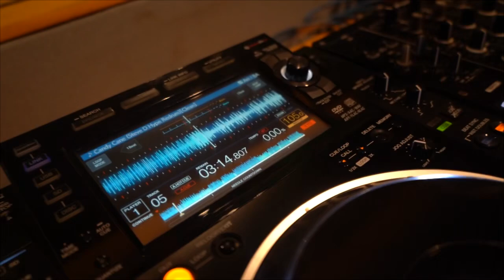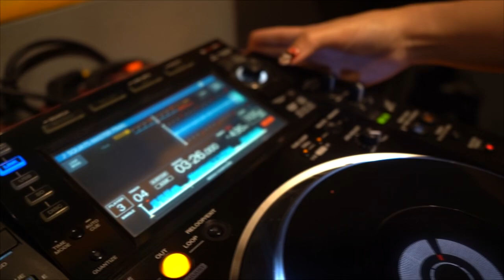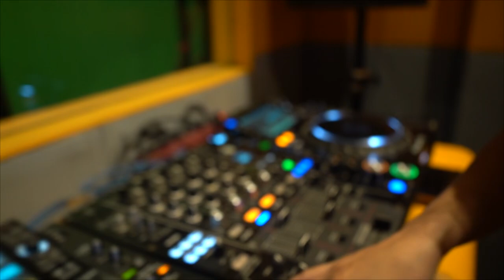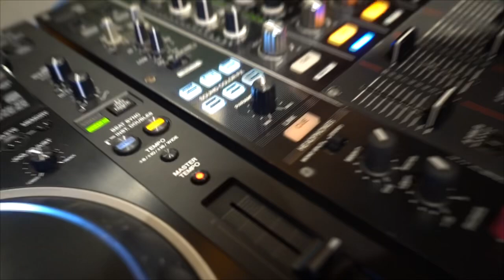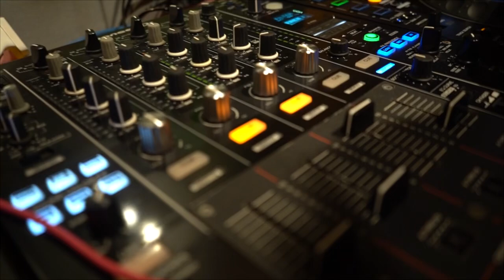BELAJAR DJ BERSAMA DINAR CANDy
kalau kalia suka dengan konten belajar Dj seperti ini komen di bawah biar nanti aku jarin lagi ya lebih detail

jangan lupa folloe instagram Dinar_candy